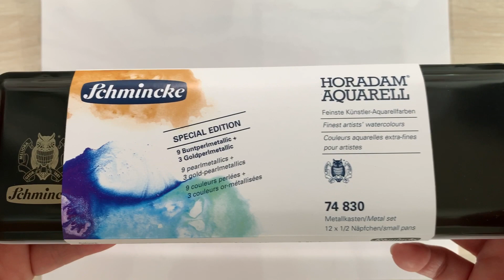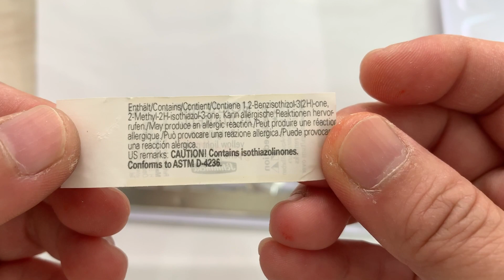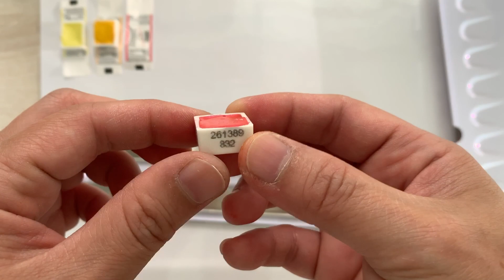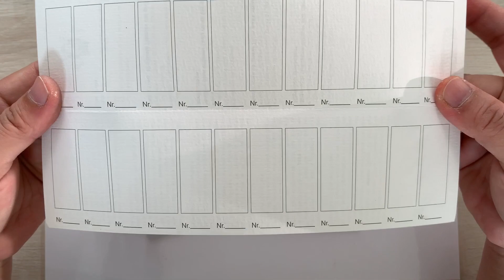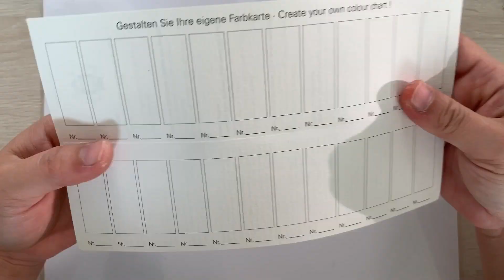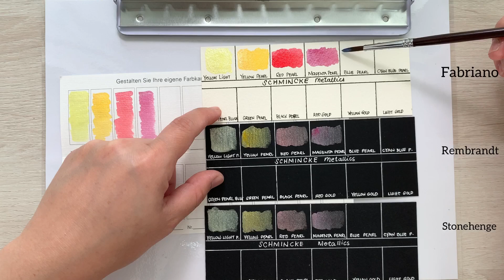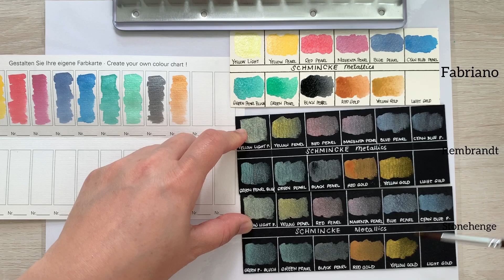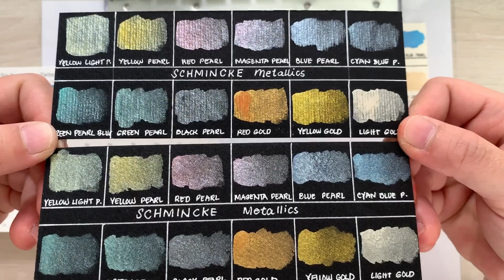SCHMINCKE PEARL METALLIC WATERCOLOR LIMITED EDITION on Fabriano, Rembrandt and Stonehenge papers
One of my JACKSON'S Art Supply Haul is this SCHMINCKE Pearl Metallic Watercolor palette, I was amazed on how much pigment they put unto these Pearlescent and Metallic set. These are Artists' grade, easy to wet, vivid colors!
Usually when you use other kind of pearlescent and metallic watercolors on white watercolor paper, they usually appear translucent and only contains micas as pigments.

This Limited Edition Schmincke Watercolour set contains 12 Half Pans of Schmincke Horadam Watercolors. The selection features a range of pearl, metallic, and gold colours. These colors are semi-opaque and semi-staining - the addition of mica pigments gives them beautiful shimmery and metallic effects.

In this video, I am comparing which black watercolor paper is the best for me. I used Rembrandt and Stonehenge.

Thank you for stopping by my channel.  I have many fun and exciting projects to try.